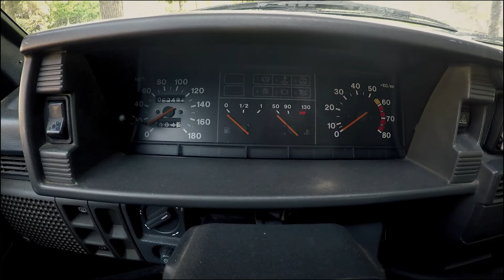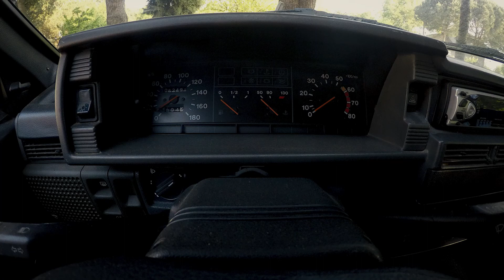Lada Samara 2004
Lada Samara 2004 ü sessiz inceledim :) anlatmaya gerek yok görüyorsunuz :)

mzk: Zeki Müren - Kara Sevda

(= Lada Samara 1.5i Teknik özellikler =)

Motor : I 4
Yakıt Tipi :Benzin
Motor pozisyonu :Trasnvers
Maksimum beygir gücü : 70 PS or 69 bhp or 51 kW @ 4800 rpm
Maksimum tork : 118 Nm or 87 lb.ft @ 2800 rpm
Çekiş :  FWD
şanzıman : 5 vites Manual

Lada Samara 1.5i Yakıt tüketimi, Emisyonu

Yakıt tüketimi - Ortalama: 7.5 L/100km
Yakıt tüketimi - Extra Urban: 6.2 L/100km
Yakıt tüketimi - Şehir içi: 10.0 L/100km
Depo hacmi / Yakıt Tankı / Deposu kapasite :43 L
Menzil : 573 Km
Co2 Emisyonu(gr/km) : 180 g/Km (Lada)

Lada Samara 1.5i Performans

Maksimum sürat / Azami Hız : 158 km/h
Hızlanma 0 - 100 km/saat (sn) : 14.5 s

Lada Samara 1.5i Gövde Boyutlar ve Ağırlık

Dingil Mesafesi : 246 cm
Uzunluk :         400 cm
Genişlik :         162 cm
Yükseklik :         140 cm
Ön frenler :                  Disk (- mm)
Arka frenler :          Davlumbaz (- mm)
Ön Lastik boyutu : 165/70 R13
Arka Lastik boyutu : 165/70 R13
Ağırlık :                          945 kg
Ağırlık / Güç ilişki : 13.5 kg/hp
Bagaj Kapasitesi : 330-940 L